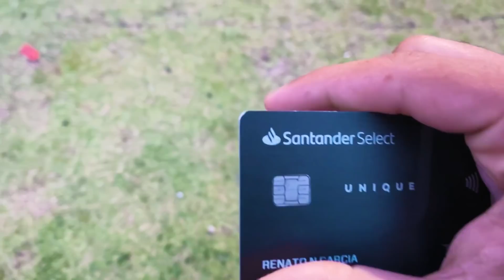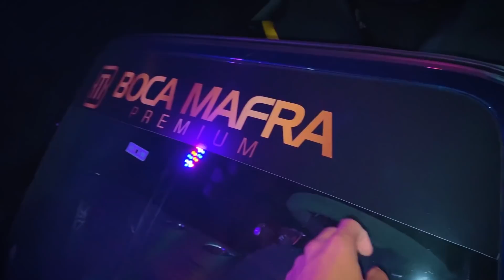É ISSO QUE EU GANHEI POR TRABALHAR PRO RENATO GARCIA!!😱